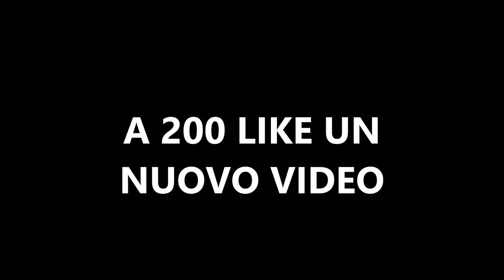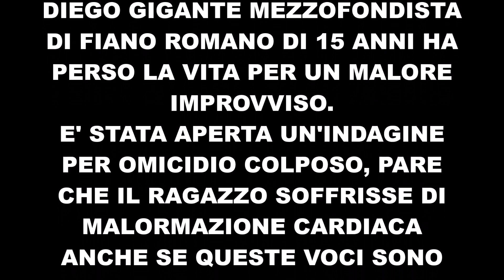MALORE IMPROVVISO! - PERDE LA VITA A SOLI 15 ANNI...